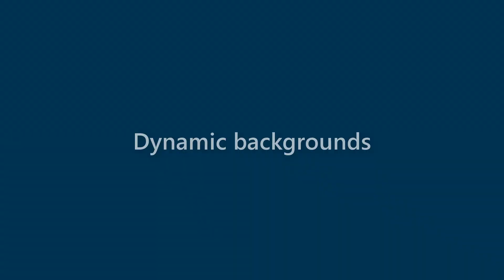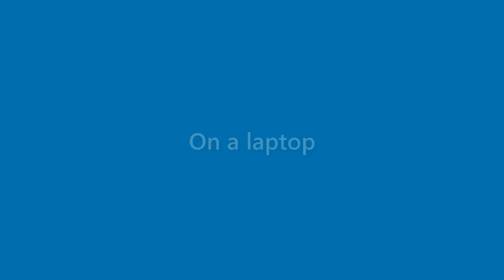Derek Arnold - appearance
Name Look - Derek Arnold - appearance. In this video we present "Derek Arnold" name look and feel in various scenarios.
This video will cover:
How does "Derek Arnold" look as a personal letterhead?
How does "Derek Arnold" look on a business card?
How does "Derek Arnold" look on a computer/laptop screen?
How does "Derek Arnold" look with different background colors?
How does "Derek Arnold" look with various fonts?